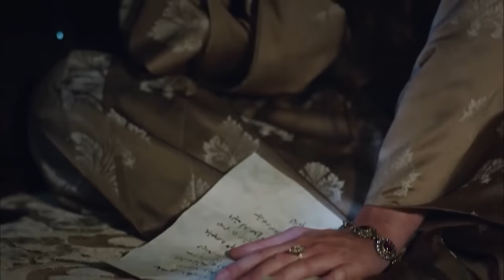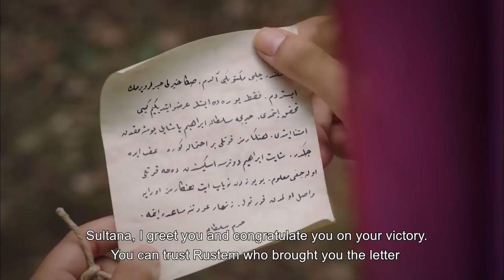Magnificent Century Episode 64 | English Subtitle (4K)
As Hatice shares the dissapointment İbrahim has created with Suleiman, Hürrem starts enjoying taking over the power in harem. Hürrem decides to move to the Sultana's suite without minding the reactions she'll get. Meanwhile, Hatice makes new plans to preven Hürrem's rising.
As İbrahim sets off for a journey to the east, his secret enemy İbrahim Çelebi will continue being his trouble during their journey. Meanwhile, Sultan Suleiman choses Rüstem Aga as his accompany during İbrahim's absence. Rüstem Aga gets in close relationships in harem without losing time.
The Beglerbeg of Algeria Captain Hızır Reis comes to Istanbul on Sultan Suleiman's call. The arrival of him, as known as Barbarossa, creates a great joy both in the city and the palace. He brings odalisques with him that one of them stands for turning everything upside-down.
Sultana Hatice makes a harsh decision about Nigar Kalfa with the agony of betreyal. Meanwhile, İbrahim has another plan for Nigar.
İbrahim gets ambushed on his harsh journey to east. Prince Mustafa arrives to Sanjak of Manisa. He doesn't hesitate showing all his power as an emperor beginning from his arrival.